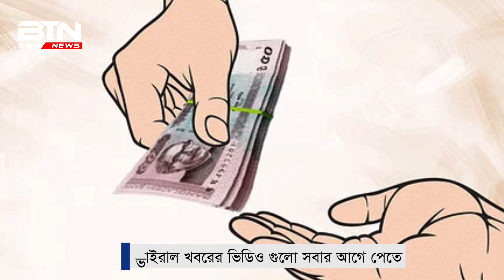ভোটার ও প্রার্থীদের প্রতি ইসলামের নির্দেশনা| BD Tube News 24